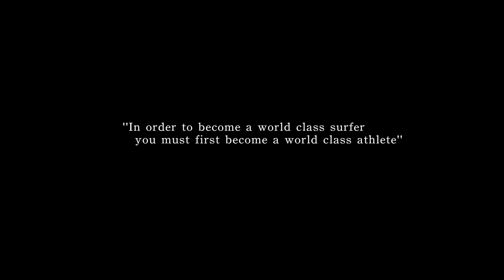Makua Rothman - The Empathy of Surfing